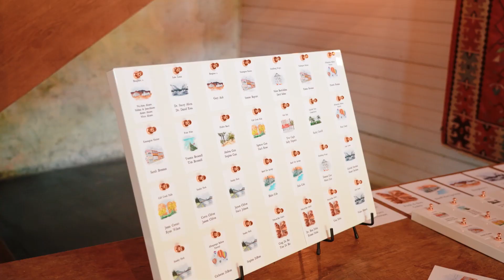Wedding Film Trailer: Caroline & Arden at Gedney Farm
Caroline & Arden's Gedney Farm Wedding Trailer by Christopher Duggan.

Bringing calm & care to your wedding day!